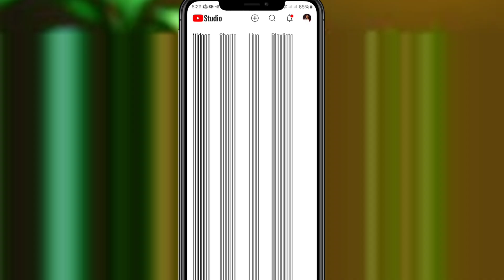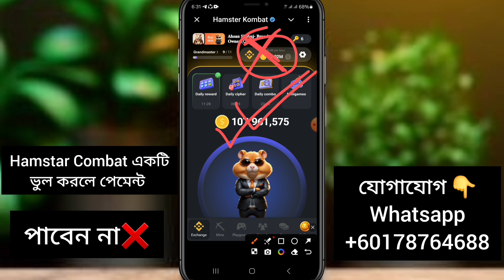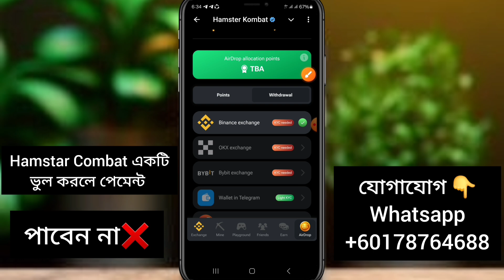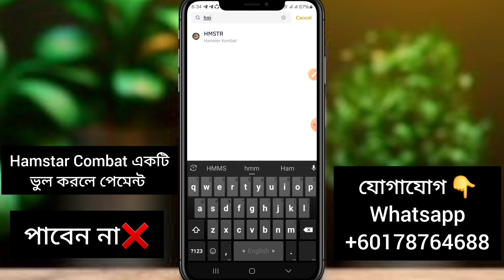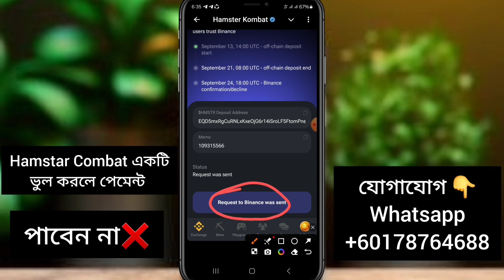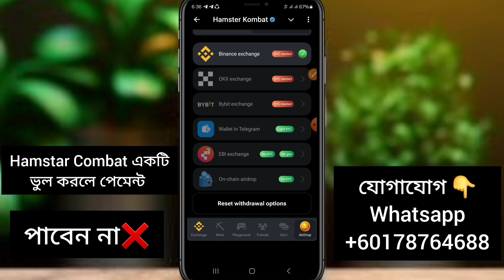Hamster combat একটি ভুলের কারণে পেমেন্ট পাবেন না❌সঠিক নিয়মে KYC করুন ✅ Hamster withdraw update❓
✅আমার সাথে 𝐓𝐞𝐥𝐚𝐠𝐫𝐚𝐦 এ সরাসরি কথা বলতে এখানে👇ক্লিক করে মেসেজ করুন ✅
🗨️ 𝐓𝐞𝐥𝐞𝐠𝐫𝐚𝐦 𝐏𝐞𝐫𝐬𝐨𝐧𝐚𝐥

✅Search Topic✅